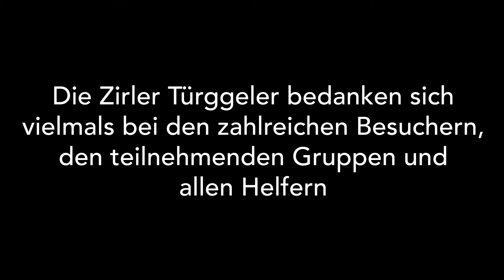Brauchtumsschaugn der Zirler Türggeler 2018